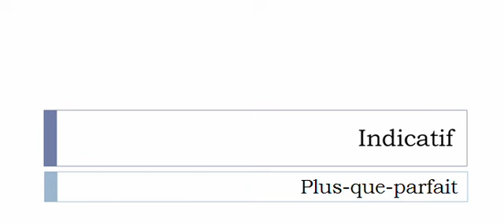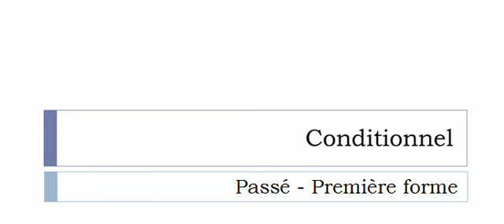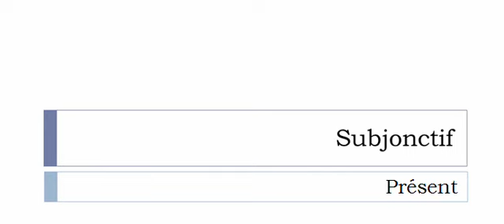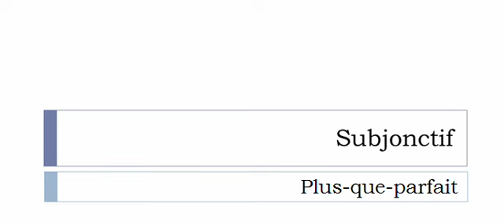Learn French conjugation with me # Verb = Apparaître